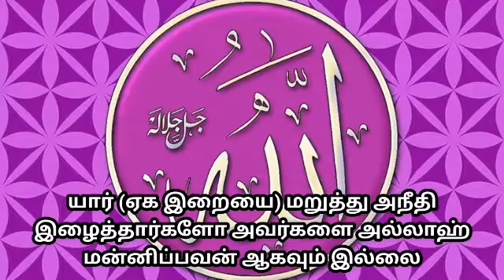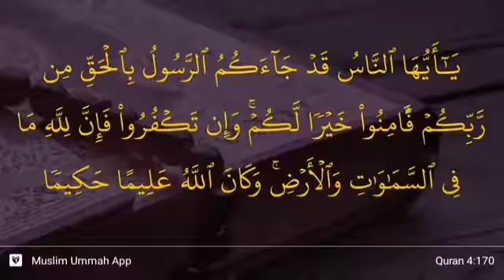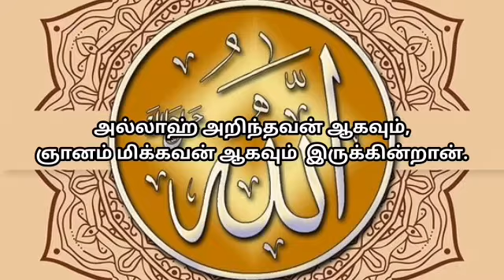*தினம் சில இறைவசனங்கள் தர்ஜுமா வடிவில்*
*ஸூரத்துன் நிசா (பெண்கள்) 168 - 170 ஆவது வசனம் வரை*